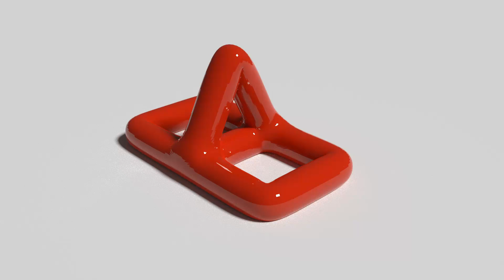Dissolving ( Blender 3D )